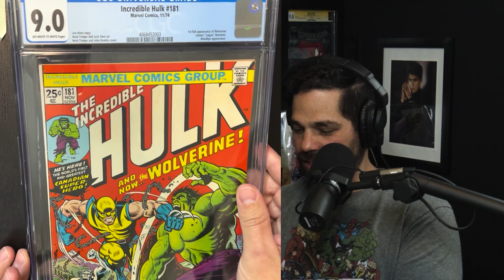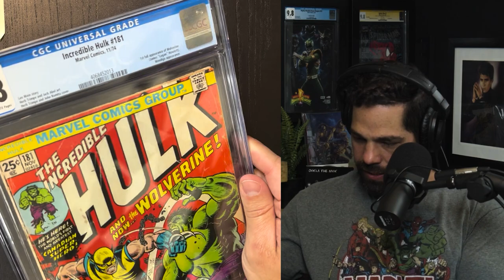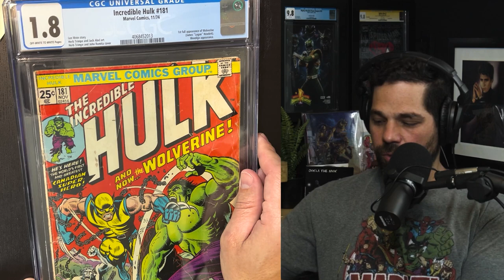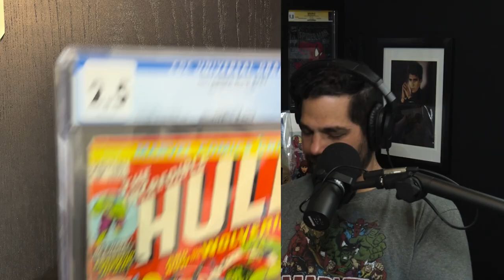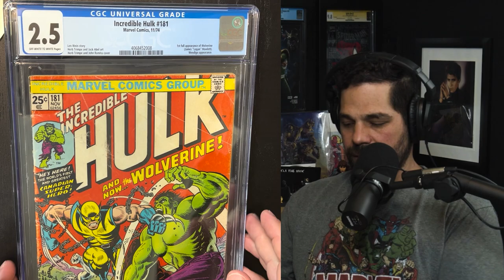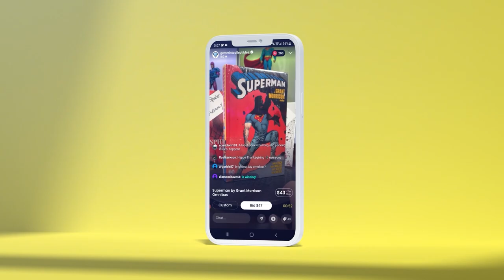How Long Could YOU Wait? | CGC Graded Comic Books Unboxing DELAYED for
Have you heard amazing CGC stories before? Listen up to the Golden Age Guru as he explains the awkward journey that his Incredible Hulk 181s went through. This is the wildest CGC unboxing you're ever gonna see so buckle up comic book friends.

(US ONLY)

⚠️Send Comic Karma:
Tom Garcia